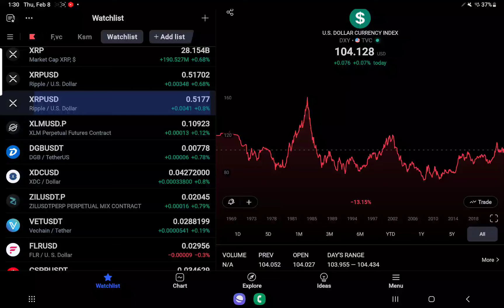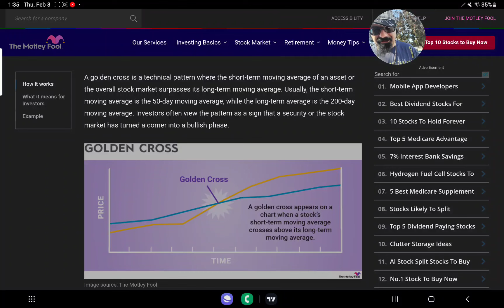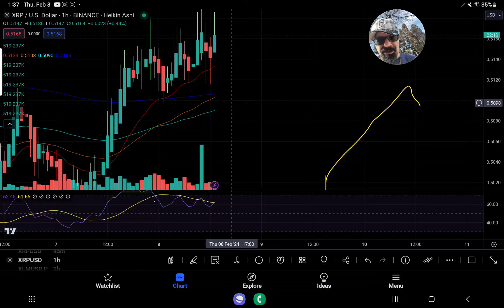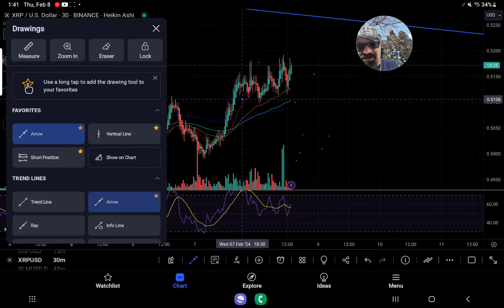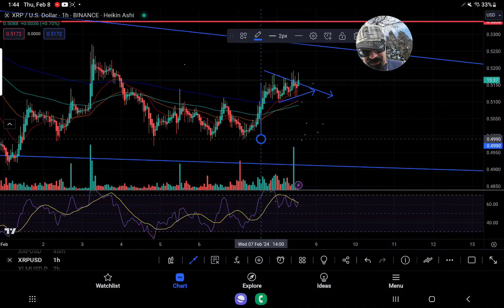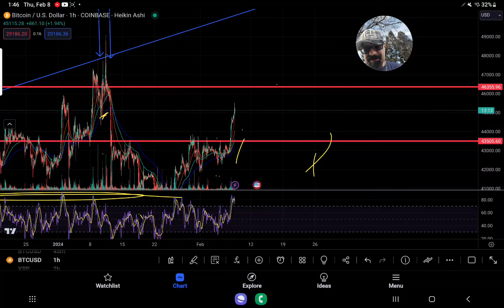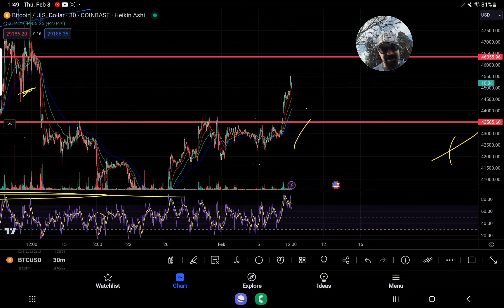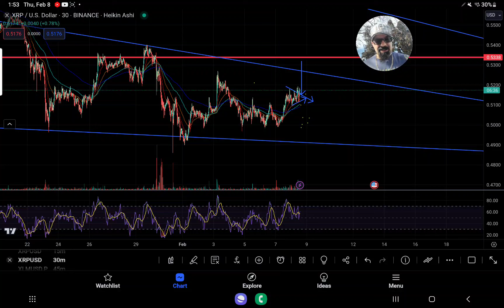⚠️XRP TEASING BREAKOUT OF BULLFLAG IN 1 HOUR TIMEFRAME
1. Creative Freedom: By supporting TomsArmy, you become an integral part of my creative process. Your membership empowers me to maintain complete creative control over the channel, ensuring that I can produce content that truly reflects my vision and connects with you on a deeper level.

2. No Paid Promotions: Unlike many other channels, TomsArmy remains without any paid promotions. Your subscription directly sustains the channel, allowing me to focus solely on delivering valuable, entertaining, and authentic content to you.

USA USERS+WORLDWIDE WECOME FUTURES AND SPOT TRADING. BITUNIX

ADDRESS
rMdG3ju8pgyVh29ELPWaDuA74CpWW6Fxns

DESTINATION TAG
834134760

1. Creative Freedom: By supporting TomsArmy, you become an integral part of my creative process. Your membership empowers me to maintain complete creative control over the channel, ensuring that I can produce content that truly reflects my vision and connects with you on a deeper level.

2. No Paid Promotions: Unlike many other channels, TomsArmy remains without any paid promotions. Your subscription directly sustains the channel, allowing me to focus solely on delivering valuable, entertaining, and authentic content to you.

ADDRESS
rMdG3ju8pgyVh29ELPWaDuA74CpWW6Fxns

DESTINATION TAG
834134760